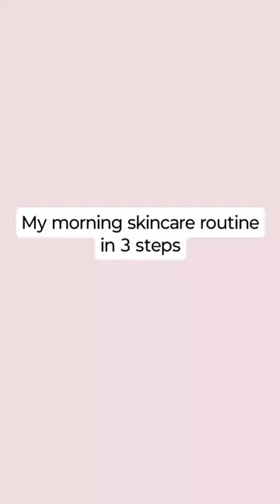my skincare regime